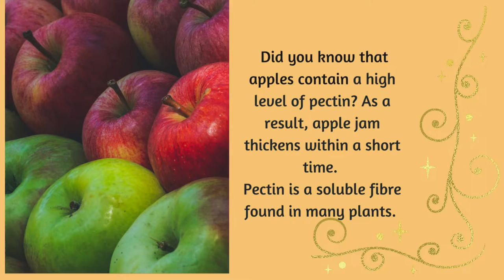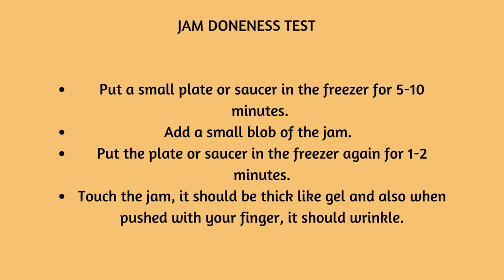APPLE GINGER & TURMERIC JAM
Apple Ginger & Turmeric Jam is very easy to make and delicious. This home made apple jam with a bit of fresh ginger and turmeric has no artificial colouring or preservatives.

Ingredients:
* 3 large apples or 5 medium ones
* 2 tbsp lemon juice
* 2 tbsp ginger, peeled and grated or finely chopped
* ¼ tsp turmeric powder
* 1 cup sugar